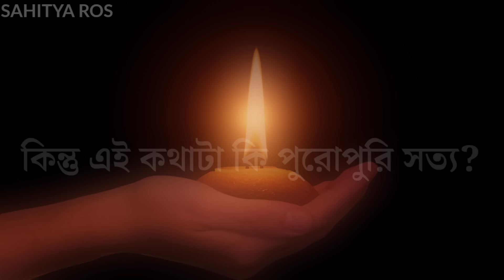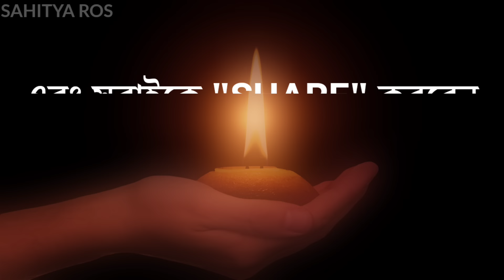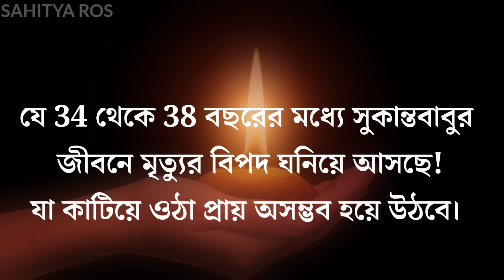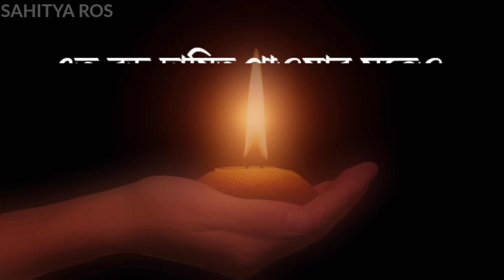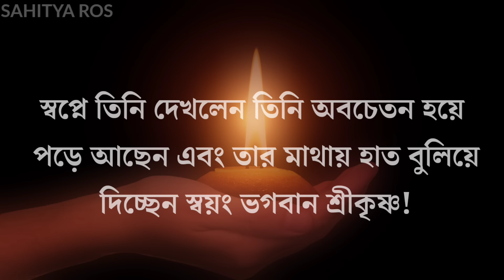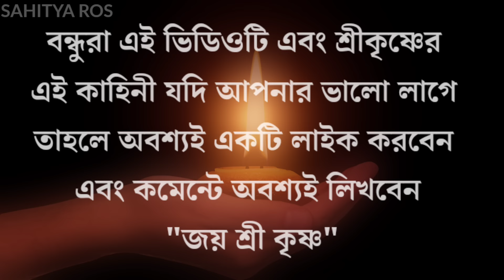জন্ম মৃত্যু আর বিয়ে কি আগে থেকেই ঠিক থাকে জানুন শ্রীকৃষ্ণ কি বলেছেন (Geeta true story bengali)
video topic:
জন্ম মৃত্যু আর বিয়ে কি আগে থেকেই ঠিক থাকে
জন্ম মৃত্যু আর বিবাহ কি আগে থেকেই ঠিক থাকে
ভক্তের রক্ষার জন্য শ্রীকৃষ্ণ হাসপাতাল গেল
ভক্তের রক্ষার জন্য শ্রীকৃষ্ণ কি করেন
ভাগ্যের লেখা কি বদলানো যায়
শ্রীকৃষ্ণ ভাগ্য নিয়ে কি বলল
শ্রীকৃষ্ণ কখন ভক্তের সাহায্য করে
ভাগ্য কি বদলানো যায়
কৃষ্ণের কাহিনী
is everything predetermined by Krishna
story of Krishna and his devotee
when Krishna help us
story of Krishna

ভক্তের রক্ষার জন্য ভগবান শ্রীকৃষ্ণ হসপিটালে এলেন এবং কিভাবে তার প্রাণ বাঁচলো সেই নিয়ে ভিডিও টি তে বলা হয়েছে। শুনলে আপনারাও অবাক হয়ে যাবেন আপনার মনেও কৃষ্ণ_ভক্তি বেড়ে যাবে।